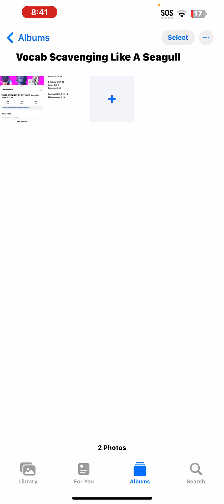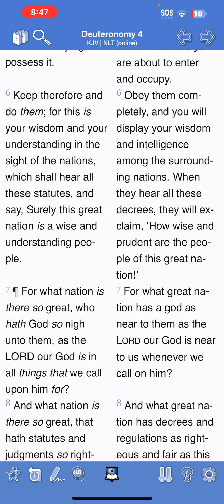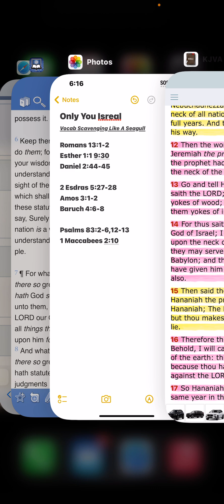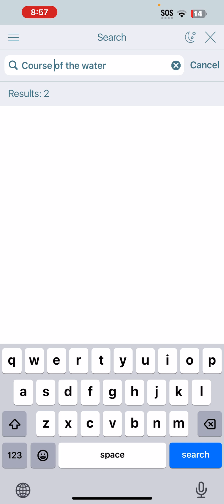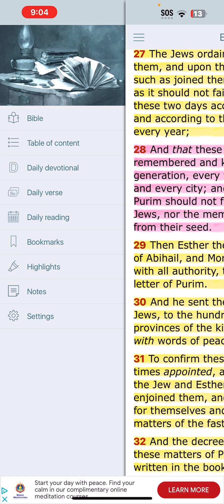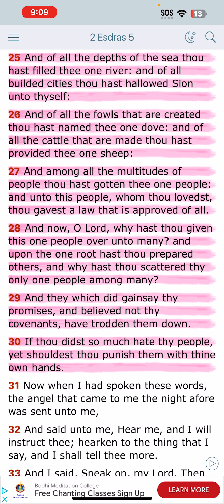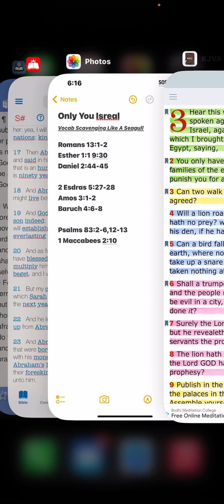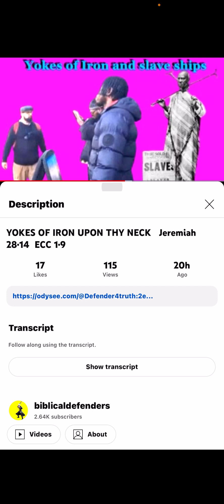Vocab Scavenging Like A Seagull